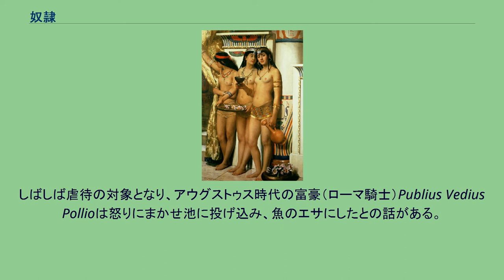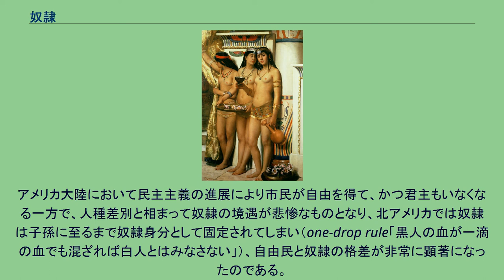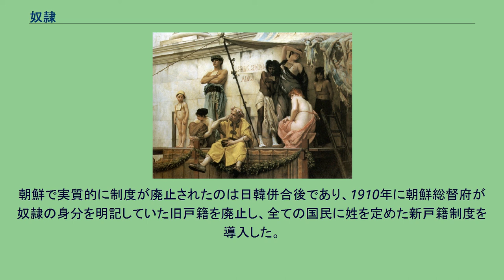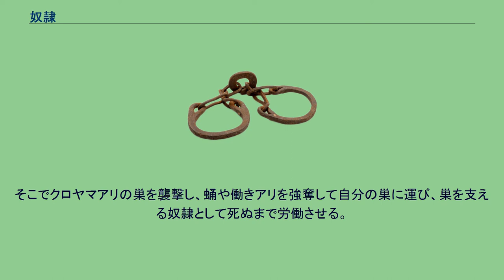奴隷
奴隷（どれい）とは、人間でありながら所有の客体即ち所有物とされる者を言う。
人間としての名誉、権利・自由を認められず、他人の所有物として取り扱われる人。
所有者の全的支配に服し、労働を強制され、譲渡・売買の対象とされた。
奴隷を許容する社会制度を特に奴隷制という。
1948年に国連で採択された世界人権宣言では、次のような宣言がある。
何人も、奴隷にされ、又は苦役に服する事はない。
奴隷制度及び奴隷売買は、いかなる形においても禁止する。
（第4条） 黒人奴隷を一本鞭で折檻する白人主人の図 あらゆる地域・時代の文献から、広範にその存在が確認され、その様態もさまざまである。
定義は古代から議論の対象となっており、アリストテレスは「生命ある道具」と擁護し、ソフィストの奴隷制批判に反論した。
マルクス主義においてはスターリンの定義が最もよく知られている。
しかし福本勝清によれば多くの奴隷制は生産と必ずしも結びついていないか、生産様式や生産関係を規定づけるほど主要なものではなく、本質的には「自己の勢力を増やす手段であった」とする。
パターソンによれば「生まれながらに疎外され、全体として名誉を喪失し…永続的かつ暴力的に支配される（人間の）こと」。
人種差別、性差別、幼児売買などは奴隷に固有のものではないが、多くの場合密接に関係していた。
暴力と恐怖による支配が社会階層におよぶ場合農奴制や奴隷労働者の階級が形成された。
有史以来、人が人を所有する奴隷制度は世界中で普遍的に見られたが、風土・慣習・伝統の違いによる地域差が大きい。
戦争の勝者が捕虜や被征服民族を奴隷とすることは、古代には世界中で程度の差はあるが普遍的に見られた。
古代ギリシアのポリス間紛争では敗れた側の住民で成年男性は殺害され、女性や子供は奴隷にされた。
ギリシャやローマの社会は奴隷制を基盤にしたものであったが、ギリシャ世界のポリスはスパルタを除けば奴隷の収奪を主要な目的とした社会組織ではなかった。
奴隷交易はデロス島が著名であり、ストラボンの『地理誌』では1日に1万人以上を扱うことが出来たと記されている。
家庭内労働、鉱山、ガレー船員、軍事物資の輸送、神へ捧げる生贄など様々な場面において使用された。
スパルタは大量のヘイロタイを農奴として使役した。
共和政ローマでは征服地住民の多くが使役されたが、奴隷によるプランテーションが中小自営農家の没落を招いた。
大規模な奴隷反乱はスパルタ、ローマでしばしば見られた（メッセニア戦争、奴隷戦争）。
古代中国の殷では神への生贄に供するために用いられた。
日本でも弥生時代に生口と呼ばれる奴隷的身分がすでに存在したとされる。
また、日本に限らないが、中華王朝の周辺部族が皇帝に朝貢するときには、生口を貢物として差し出すことも珍しくはなかった。
古代のある時期、社会の主な労働力となっている体制を奴隷制と呼び、かつて唯物史観の発展段階論に於いて、原始共産制以降から発展し封建制へと繋がる段階とされ、この解釈では、農業・荷役・家事などの重労働に従事することが多かったとされた。
農業革命が達成された中国に於いては北宋以降、土地の囲い込みによる農奴の小作農化（賃労働化）が進んだ。
日本列島では大日本帝国滅亡によって米軍に由る民主主義化革命の一環として自作農化が執行された。
西欧諸国では17世紀のペスト禍によって奴隷の価格や農奴の価値が上昇するにつれ、国民については厳格な階級制度が緩和され、農奴から小作人への身分転換が進んだ。
しかし、国外については、商品購買層ではない人々（他人種）に対し奴隷貿易が続けられた。
新大陸においては、移民の賃金労働者がより安価な労働力となり、労働力不足も発生していたため、奴隷解放をして安価な賃金労働者に再編された。
1949年に発効した国際連合の人身売買及び他人の売春からの搾取の禁止に関する条約や1957年に発効した奴隷制度廃止補足条約などそれに準じる各国の法規によって奴隷制度やトラフィッキングは現在は禁止されている。
しかし、工業化の進んでいない発展途上国では、商品経済に飲み込まれながらもその対価が払えない貧困層が絶えず生まれ続け、それを供給源とする事実上の奴隷売買が公然と行われている地域がある。
また、先進国・発展途上国の別によらず、暴力等によって拘束して売買し、性産業に従事させる犯罪が後を絶たず、非合法の奴隷とみなされる。
世界には今でも2700万人が存在すると言われている。